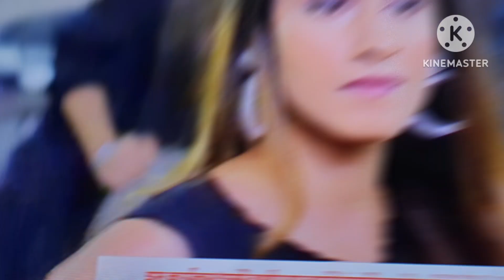ईशान ने निकला सवी को मुसिबत से बाहर होगी प्यार की शुरुआत// ghkkpm update